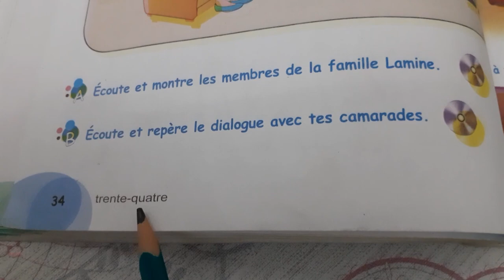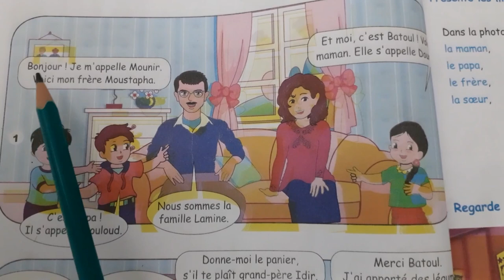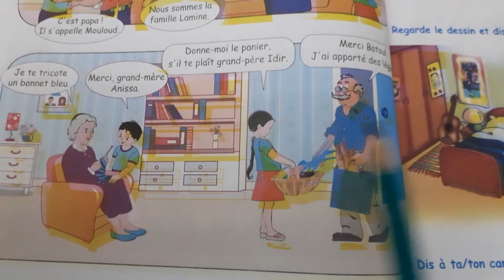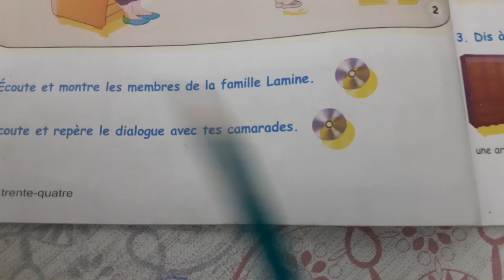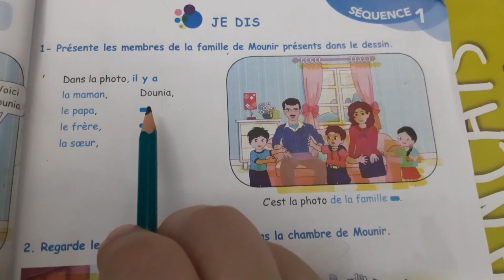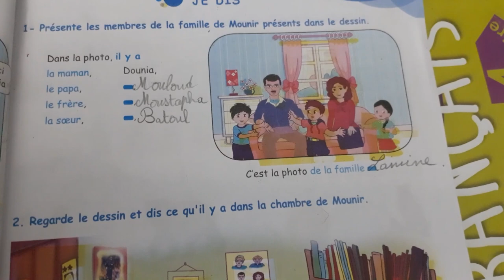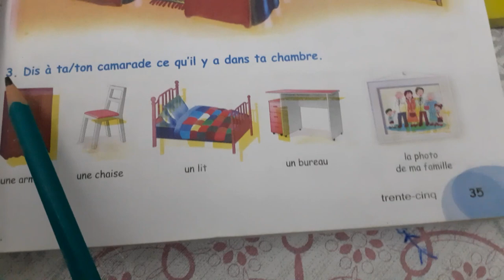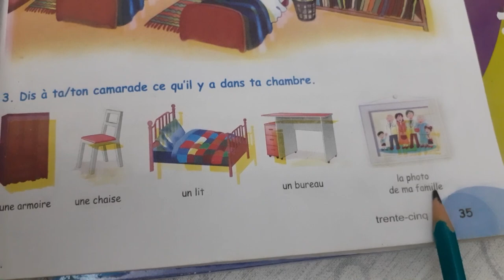كتاب الفرنسية صفحة34 -35 السنة الثالثة livre de lecture page35-34